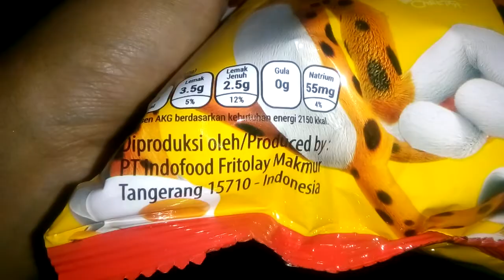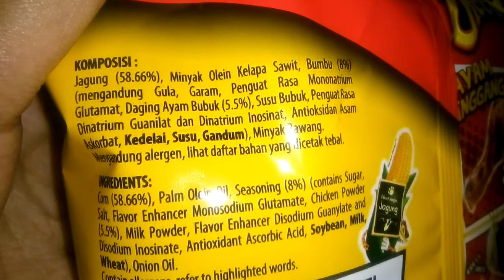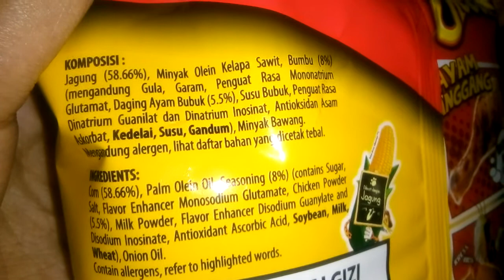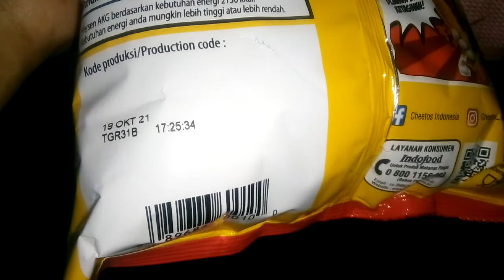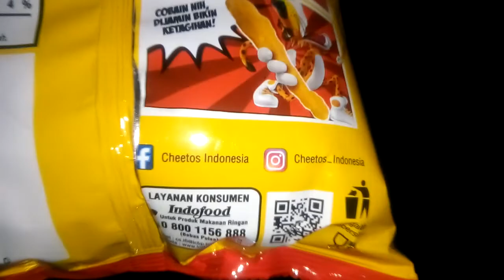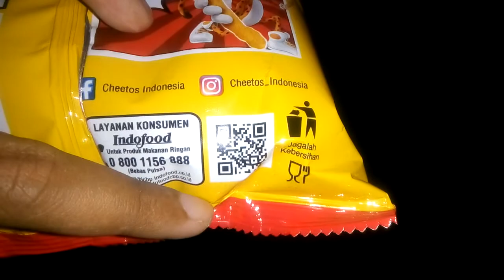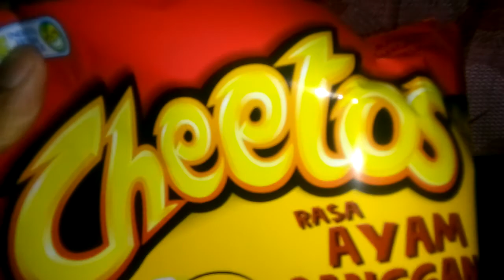Review Produk #883 : Cheetos Rasa Ayam Panggang